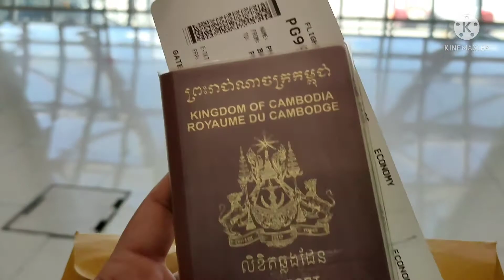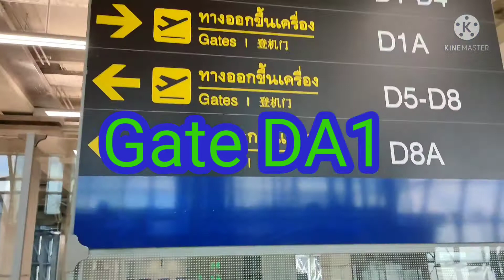Flight from Bangkok to Phnom Penh (Come Back Home)